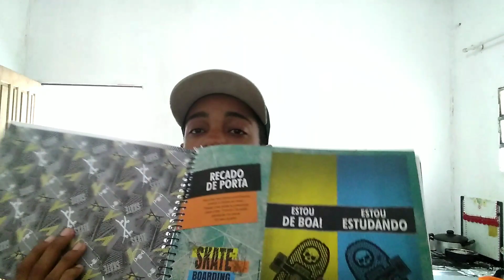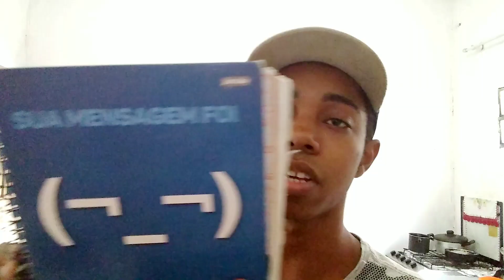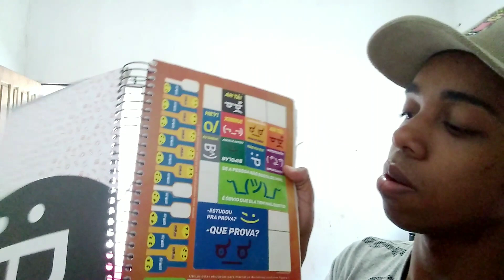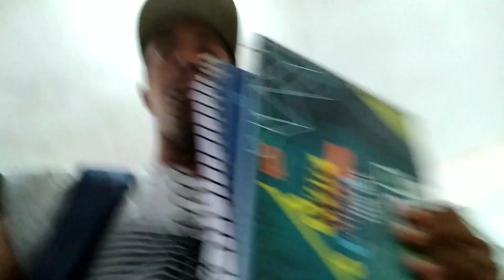MEU MATERIAL ESCOLAR 2020 ( DE POBRE)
meu material escolar 2020
de pobre 😂